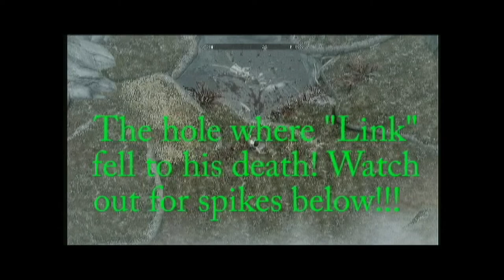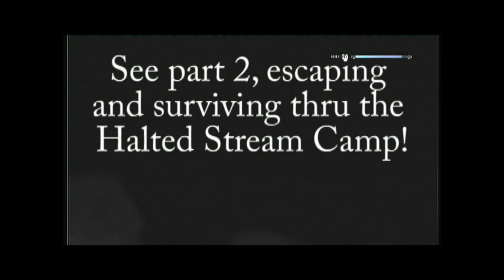Nancy NordKeon and the Hunt For The Missing Link!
Starring Nancy McKeon as Nancy NordKeon: Nord Warrior!

Note: Easter Egg Alert!!!